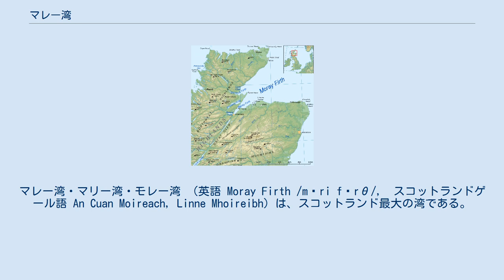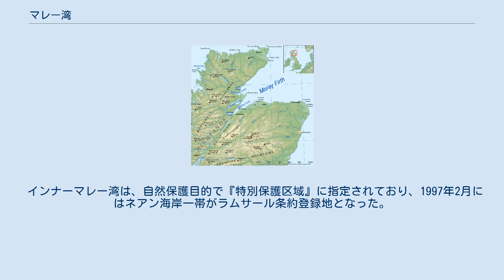マレー湾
マレー湾・マリー湾・モレー湾 （英語 Moray Firth /mʌri fɜrθ/,　スコットランドゲール語 An Cuan Moireach, Linne Mhoireibh）は、スコットランド最大の湾である。
 マレー州の北、インヴァネスの北東にあり、北海に向かって開ける。
 海岸線は800キロメートル以上で、その多くが断崖である。
北方のダンカンズビー・ヘッドから東方のフレーザーバラまで、行政区画で言えばハイランド、マレー、アバディーンシャーに広がる。
 マレー湾にはネス川やスペイ川が注ぐ。
湾内にはクロマティ湾やドーノホ湾など小さな入り江や湾がある。
 マレー湾は2つの部分に分けられ、奥のインナー・マレー湾（Inner Moray Firth）は伝統的にインヴァネス湾（Firth of Inverness）と呼ばれ、外側の北海寄りの部分をアウター・マレー湾（Outer Moray Firth）と呼ぶ。
 マレー湾は、クジラ・イルカ観察の海岸としてイギリスで最も重要な場所の一つである。
最も一般的な種は、ハンドウイルカとネズミイルカ、ミンククジラである。
マイルカ属などその他のハクジラ類とヒゲクジラ類も時折見られる。
人気のある野生動物観察場所は、インナー・マレー湾内のシャノンリー・ポイントで、イルカの壮観な眺めを見られる。
ビジター・センターがスペイ湾とノース・ケソックにあり、クジラ・イルカ自然保護協会が運営している。
 一方で、重要な油田と漁場でもある。
アウター・マレー湾のベアトリス油田は北海油田に最も近い。
水産業は、ホタテガイとノルウェー・ロブスターに集約されている。
 インナーマレー湾は、自然保護目的で『特別保護区域』に指定されており、1997年2月にはネアン海岸一帯がラムサール条約登録地となった。